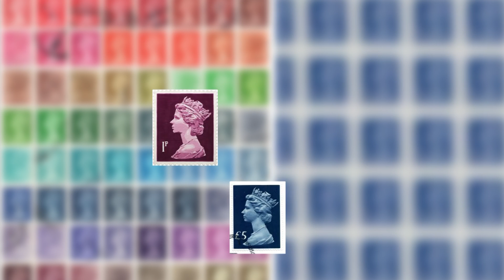Follow 4 Session 5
In this video we explore what Jesus meant by the kingdom and how we can live as its citizens.